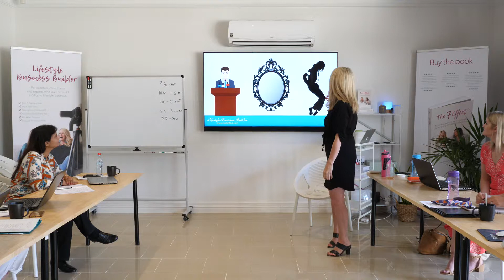TRAINING VIDEOS | HOW TO BECOME AN EXCELLENT PRESENTER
Video is the fastest way to get a message across. Our experts at Video Art will transform raw content into constructive and informative videos for you to use on any platform. We produce a wide range of training videos including:  Occupational Health and Safety, inductions, employee training, customer training, safety training and ‘how-to’ videos. Training videos are so effective because of their accessibility. Video Art will work closely with the client to ensure all the correct information is shared in an engaging way to keep the audience learning through the entire video.

Our talented video editors will put together a professional, informative and creative high quality video that’s ready to share with your team, consumers or trainees on any platform in any format.We at Video Art know there are too many boring training videos out there. Get in contact with us and prevent your next video falling into this category.